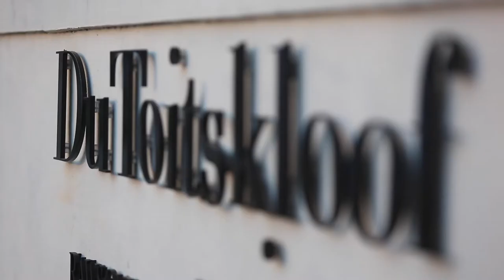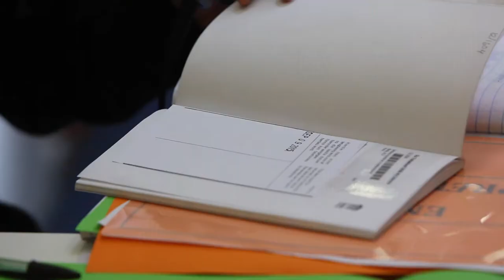Du Toitskloof Library Bus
Two of South Africa’s most prestigious wine producers have joined hands with farm workers to bring broad-based reading material and internet technology to impoverished children in rural areas.
At least 1200 children from nine primary schools in the Rawsonville, Goudini and Worcester area are now able to access not only the more than 5000 books but also the on-board computers with full Internet service.
According to Marius Louw, CEO of Du Toitskloof Wines, the schools serviced by the mobile library are equipped with only the bare minimum in facilities and education aides.
“The aim of the project is to give children from these impoverished areas access to literature and technology,” he explained.
As Fairtrade accredited wine producers both Du Toitskloof and Douglas Green are regulated to strict labour practices and workers are paid according to international standards.
“The project is aimed at our broader community and therefore required the input and recognition of our farm workers,” he said.
Workers immediately realised the potential of the mobile library and became involved from the get go.
“We generate funds from the wine sold on the farms that we work for,” said Abraham Oerson, Du Toitskloof CSR Project Chairman. “We receive 85 cents for every bottle of red wine sold and 95 cents for every bottle of white. This money is used to fund various projects and initiatives in our community and now also the mobile library.”
According to Louw this ensures the sustainability of the project in the community.
“We truly believe this will unleash the potential of our area’s children,” he said. “By giving them access to these tools we are able to empower them with insight, vision and creativity ultimately breaking the cycle of poverty through education.”